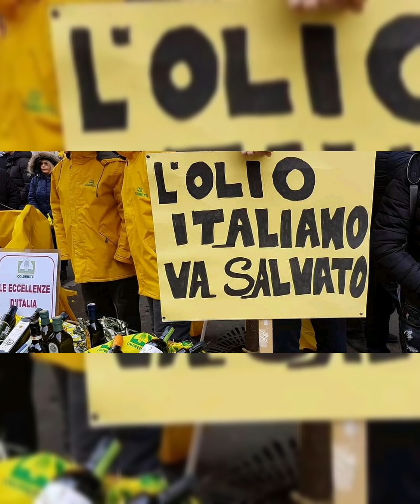🇮🇹 Difendiamo l'Olio Italiano, acquistandolo! 🇮🇹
Le nostre potenzialitá Agricole che offrono prodotti di indiscussa qualità ,esempio l'olio extra vergine d'oliva che da decenni viene calpestato dalla mamma Europa che è garante solo di concedere importanti conande d'olio dal nord Africa ,a prezzi "drogati"che affossano la comanda del prodotto interno,olio extra comunitario drogato ,da tagli sulla sicurezza,sul costo della manodopera per le raccolte e sul controllo della Salubrità, da parte dei produttori che risparmiando su tutto riescono ad essere competitivi sui mercati esteri.Stessa musica ,sulle arance ,sui mandarini,sui fichi e sui pomodori.Unione Europea ,matrigna dell'Italia che ormai consente il mantenimento e la garanzia di trattati vecchi di Maastricht, mai aggiornati alle comande europee sui prodotti agricoli e zootecnici.Difendiamo l'olio italiano, comparando e facendo comperare solo la qualità tricolore ormai indiscussa e palesemente riconosciuta dal settore di competenza.
Gianpiero Taverniti